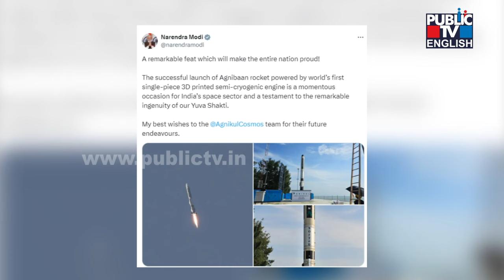Top Stories Of The Day | Case Of Maharshi Valmiki | Anant Ambani | May 30, 2024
NEW DELHI: The southwest monsoon has hit the coast of Kerala and advanced into parts of northeast India from Thursday, said the Indian Meteorological Department (IMD).

This year’s monsoon onset is two days earlier as the usual date of the onset is June 1. This year, Kerala experienced widespread pre-monsoon rains.
In 2023, rainfall over the country as a whole during monsoon season (June-September), was 94 per cent of its long-period average.

The advance of the southwest monsoon over the Indian mainland is marked by monsoon onset over Kerala and is an important indicator characterising the transition from a hot and dry season to a rainy season.

As the monsoon progresses northward, relief from scorching summer temperatures is experienced over the areas that it tends to cover. These rains are crucial to the Indian agriculture economy (especially for kharif crops). India has three cropping seasons — summer, kharif and rabi.

Crops that are sown during October and November and harvested from January depending on maturity are Rabi. Crops sown during June-July and dependent on monsoon rains are harvested in October-November are kharif. Crops produced between Rabi and Kharif are summer crops.

Traditionally, the Kharif crops are heavily dependent on the normal progression of monsoon rainfall. Paddy, moong, Bajra, maize, groundnut, soya bean, and cotton are some of the major Kharif crops.

The dependency of Kharif crop output on monsoon rainfall has been on a gradual decline, according to an analysis done by India Ratings and Research (Ind-Ra).

Earlier this year, IMD in its first long-range forecast stated the southwest monsoon (June-September) this year is expected to be above normal (106 per cent of the long-period average).

Skymet, a private forecaster, has also forecast a normal monsoon this year. India receives over 70 per cent of its overall rainfall during this southwest monsoon period.

Thus, the timely and proper occurrence of monsoon rainfall holds prominence for the Indian economy, given the livelihood of nearly 45 per cent of India’s population depends on agriculture which depends on rainfall.

The IMD has been releasing its first stage forecast for southwest monsoon rainfall during April since 2003. The first stage forecasts hold importance for farmers, policymakers, and investors, who make use of this information to undertake necessary actions for the forthcoming Kharif season.